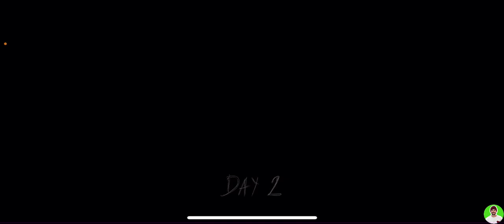SCUSATE MA DOVEVO!!! GRANNY